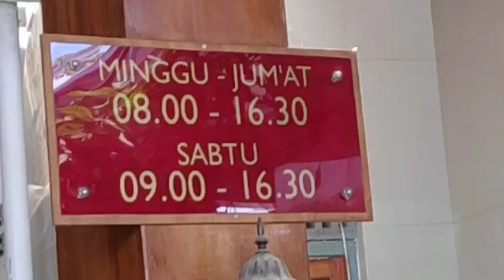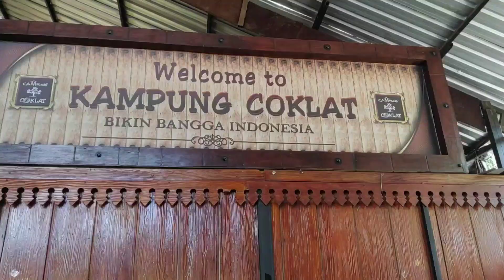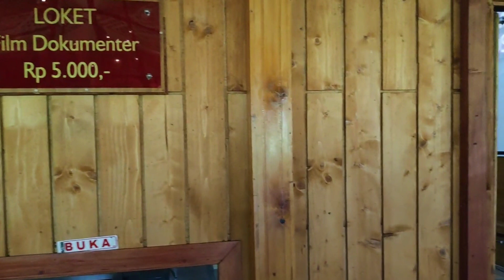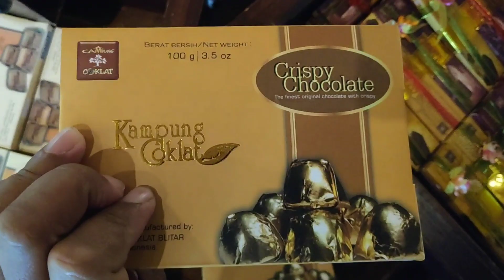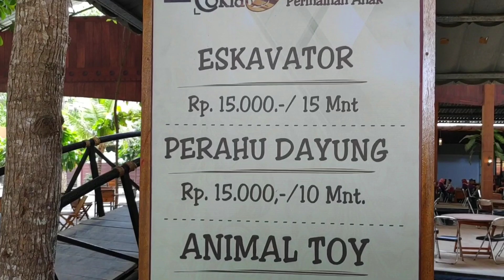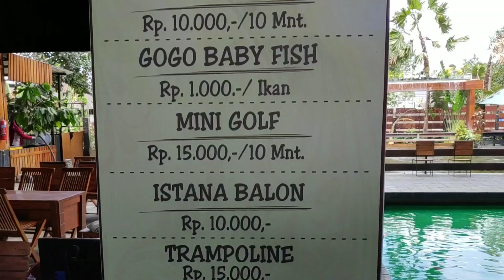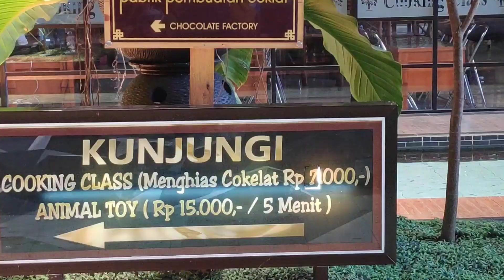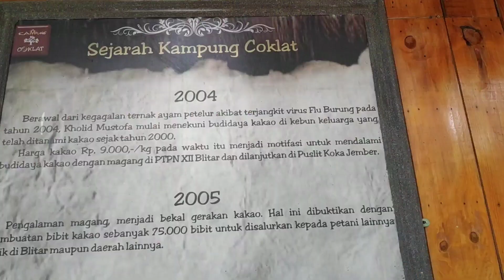Kampung Coklat Blitar, Wisata Murah Lengkap dari Kuliner Hingga Edukasi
Jawa Timur terkenal dengan wisata edukasi Kampung Coklat Blitar. Kampung Coklat ini merupakan tempat pembudidayaan buah coklat oleh warga swasta setempat. Di Kampung Coklat daerah Blitar ini Anda bisa menemukan banyak sekali pohon coklat yang siap panen dan sedang berbuah. Anda bisa menyaksikan langsung, cara mengelola buah coklat sampai dengan menyajikannya menjadi coklat siap saji. Di sini pula Anda akan menemukan banyak kios dan cafe mini yang menjual makanan dan minuman yang terbuat dari coklat.
Lokasi Kampung Coklat Blitar ini berada di desa plosorejo, Kecamatan kademangan, Kabupaten Blitar Jawa Timur. Letak Kampung Coklat Blitar jatim ini menempati kebun coklat seluas 750 meter persegi. Suasana yang diciptakan dari tempat ini sangat khas. Tempat duduk yang dibuat untuk para pengunjung berada di bawah pepohonan coklat. Selain Anda bisa melihat secara langsung para petugas yang sedang memetik coklat, tempat ini cocok juga dijadikan tempat untuk berfoto.

Banyak sekali wisatawan lokal maupun asing yang berkunjung ke tempat ini. Tidak hanya pada hari libur, hari-hari biasa pun Kampung Coklat dikunjungi oleh para penikmat coklat. Hanya saja, ketika hari biasa, pengunjung tidak seramai ketika hari libur maupun musim liburan. Anda bisa melihat Kampung Coklat Blitar peta pada ponsel pintar Anda.

Harga tiket Kampung Coklat Blitar Jawa Timur hanya sebesar Rp. 5.000 saja. Dari gerbang depan, akan terlihat bangunan mewah seperti resto elit. Namun ketika Anda sudah memasuki gerbang, Anda akan langsung disuguhkan dengan deretan pohon-pohon coklat yang berderet rapi dengan banyak sekali tempat duduk di bawahnya. Benar-benar unik. Karena lokasi Kampung Coklat ini terlihat seperti kebun yang berada dalam ruangan.

Ketika jam buka Kampung Coklat di Blitar telah dimulai, Anda bisa terlebih dahulu membayar tiket masuk di lokasi gerbang depan. Bau khas aroma coklat yang menggoda akan Anda rasakan ketika mulai memasuki kawasan wisata Kampung Coklat.

Anda bisa membuka aplikasi map untuk mengetahui wisata Kampung Coklat Blitar buka jam berapa. Atau bisa juga menanyakan hal tersebut kepada penduduk setempat. Selain menambah penghasilan warga sekitar sebagai pembantu lahan parkir bagi tempat wisata, Kampung Coklat juga mempekerjakan kurang lebih 50 an petani kakao atau petani coklat dari daerah setempat. Berkah bagi para petani.

Pelopor berdirinya Kampung Coklat ini adalah Kholid Mustofa. Seorang asli Blitar yang dulunya merupakan seorang peternak ayam petelur. Pada suatu ketika, Kholid mengalami musibah besar-besaran yakni ayam-ayamnya yang mati karena virus flu burung yang sedang marak kala itu. Hatinya tergerak melihat harga buah kakao yang begitu murah. Akhirnya, usahanya dimulai dari satu langkah ke langkah berikutnya hingga bisa maju pesat seperti sekarang. Kholid menyempatkan diri belajar budi daya coklat dengan magang di PTPN Blitar dan puslit jember.

Bila Anda yang berasal dari baik dalam kota maupun luar kota hendak berwisata ke Kampung Coklat, Anda hanya perlu memutar kendaraan Anda menuju Kademangan. Rute Kampung Coklat kademangan Blitar ini sangat mudah dijangkau dan ditemukan.

Bagi Anda yang berkenan membawa aneka olahan coklat sebagai oleh-oleh, Anda bisa membeli produk Kampung Coklat Blitar ini dengan harga relatif terjangkau. Harga coklat di Kampung Coklat Blitar berkisar Rp. 9.000. Harga tersebut merupakan harga mentah. Aneka jajanan yang bisa dibeli di kedai coklat mulai dari Rp. 5.000 sampai dengan Rp. 10.000. Olahan coklat siap saji yang bisa Anda beli antara lain es krim, minuman coklat panas, nasi coklat, mie coklat dan masih banyak lagi.

Produk hasil olahan coklat yang bisa Anda jadikan oleh-oleh diantaranya keripik coklat, brownies dan kue-kue semacamnya dengan campuran coklat, serta beberapa produk dengan bahan dasar coklat murni dan campuran buah-buahan seperti :

Cokelat original

Coklat krispi

Coklat apel

Coklat jeruk

Coklat hitam 60%

Coklat murni 100%

Di Kampung coklat ini Anda bisa melihat langsung pembibitan coklat oleh para petani. Namun, pembibitan ini tidak dilakukan setiap saat. Selain itu, Anda bisa mengikuti cooking class, yaitu kelas memasak yang dipandu oleh para ahli. Anda akan diajari bagaimana langkah-langkah dalam mengolah coklat.